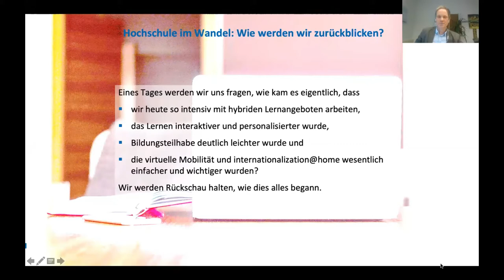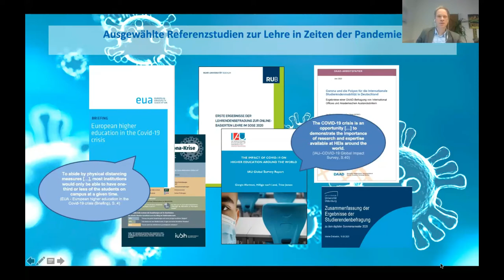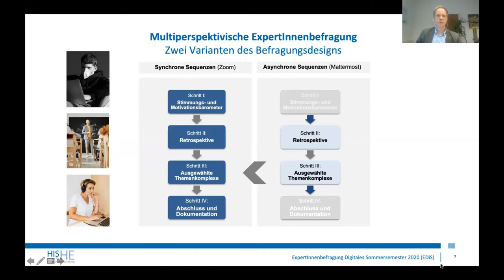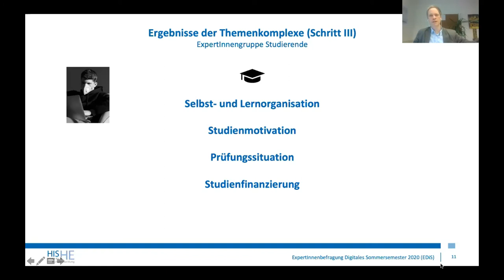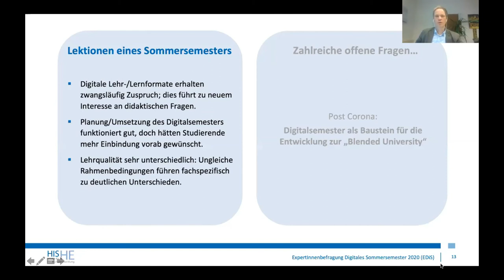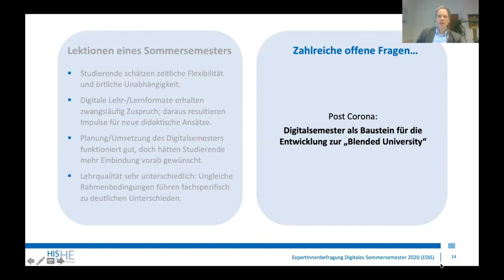Aus dem Coronasemester lernen - Erste Forschungsergebnisse - Lightning Talk Dr. Klaus Wannemacher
Lightning Talks: “Aus dem Corona Semester lernen - Erste Forschungsergebnisse”

Das Team vom Hochschulforum Digitalisierung hat in Kooperation mit dem HIS-Institut für Hochschulentwicklung die Autor*innen von fünf unterschiedlichen Studien zu zwei Veranstaltungen zusammengebracht, um eine partizipative und intensive Auseinandersetzung mit den Studienergebnissen zu ermöglichen, gemeinsam mit interessierten Community-Mitgliedern in den lösungsorientierten Austausch zu treten und Ableitungen hinsichtlich Handlungsempfehlungen an Hochschulen und Politik vorzunehmen.
In einem Workshop am 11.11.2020 stellten die Studienautor*innen in jeweils fünfminütigen Lightning Talks die zentralen Ergebnisse ihrer Studien vor, bevor sie mit den Teilnehmenden in Breakout-Sessions intensiver zu ihren Ergebnissen, Handlungsfeldern und den Erfahrungen der Teilnehmenden in den Austausch traten.
Folgende Studien werden in den Lightning Talks vorgestellt:

◦ Expert*innenbefragung zum digitalen Sommersemester (EDiS); Klaus Wannemacher
◦ BRIDGING – Zusatzstudie zu Hochschulbefragungen in Zeiten von Corona - Christiane Arndt (TU Hamburg)
◦ Befragung von Hochschulleitungen zur (digitalen) Lehre im Wintersemester 2020/21 - Maren Lübcke (HIS-Institut für Hochschulentwicklung)
◦ Maßnahmen von Hochschulen, Hochschulverbünden und Politik im Kontext der Covid-19-Pandemie - Markus Deimann (VDI/VDE-IT)
◦ Veränderungsprozesse in Unterstützungsstrukturen für Lehre an deutschen Hochschulen in der Corona-Krise - Dr. Lutz Goertz (mmb Institut)